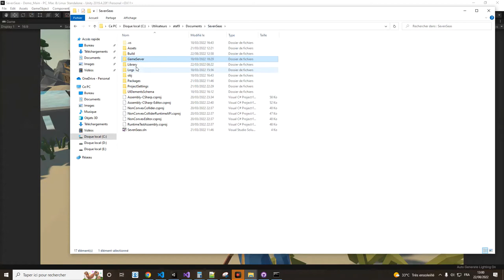SevenSeas Unity3D Pirates Multiplayer Game - Small gameplay demo